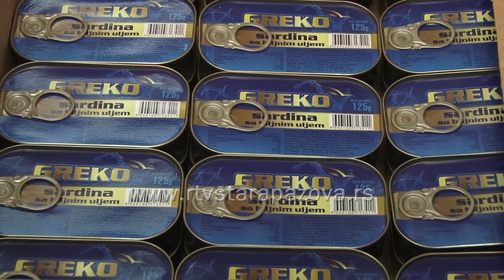Budimo solidarni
Пред нама је Mесец солидарности, у оквиру ког ће бити реализовано неколико акција Црвеног крста Стара Пазова.